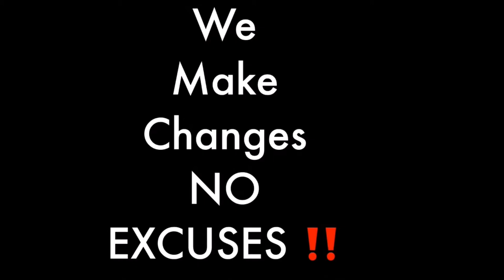The Extreme Challenges I Faced As A Blind Parent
The extreme challenges I faced as a blind parent is a detailed look into the life of Angel who is a blind mom.  In this video, she discusses her life as a blind mom raising 2 teenagers.  Matter of fact she is the blind mom of 2 teenagers, a boy & girl.  She discusses several things such as the difficult pain she felt raising kids.  In her own words, "The challenges I faced as a blind parent caused me to go through counciling with my kids."  She also mentioned that in dealing with these extreme challenges her 2 children experienced identity chrisis.  So state tuned as we see how this blind mom delt with raising sighted childrenand her outcome.